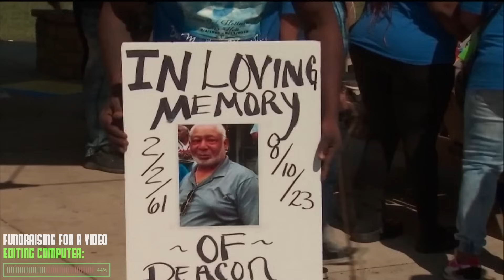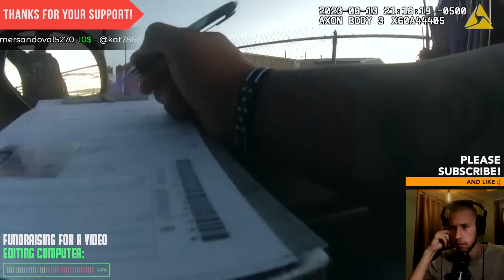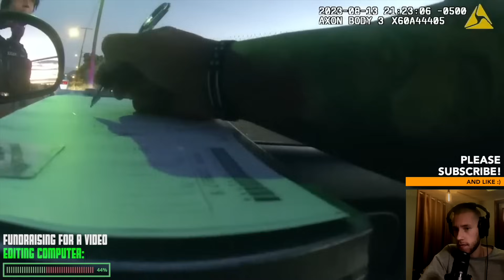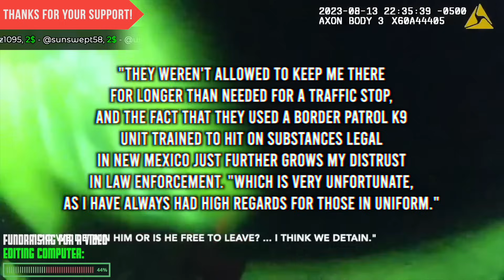CRAZY COP GETS SUED! A routine ticket ended tragically... UNLAWFUL ARREST and ID REFUSAL!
CRAZY COP GETS SUED! A routine ticket ended tragically... UNLAWFUL ARREST and ID REFUSAL! how cops get off?

0:00  - Video 1 | Frightened passerby almost lost his life!
1:44 - Video 2 | Routine ticket ended tragically!
4:30 - Video 3 | UNLAWFUL STOP!
7:06 - Video 4 | YOUNG DRIVER WAS ABLE TO ASSERT HIS RIGHTS!
12:51 - Video 5 | 5 COPS ATTACKING ONE MAN! FIRED!